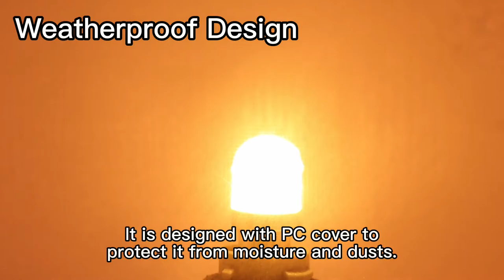Makergroup 1141 BA15s Bayonet LED Bulbs 12V, Weatherproof 1156 S8 Landscape Light Bulb,1W Warm White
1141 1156 BA15S Bayonet LED Bulbs 12V. Weatherproof S8 Landscape light bulb. Wide applications: RV and low voltage outdoor lighting, path lights, deck lights.
Bright and Energy Saving. This 1W 1156 LED bulb in 2700K-3000K warm white has 120 luemen output, which is equivalent to 10W S8 incandescent bulb.
Weatherproof Design. The plastic cover of the bayonet LED bulb could protect it from the moisture and dusts in the outdoor lighting.
Easy Installation. Plug and play. Kind notice: please make sure your lamp is BA15S single contact bayonet base.
Amazon Store：